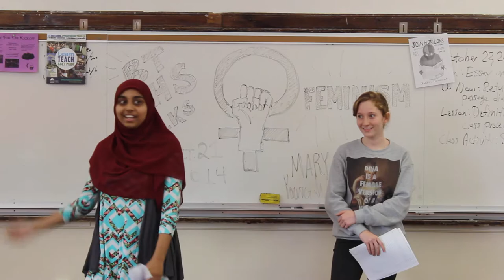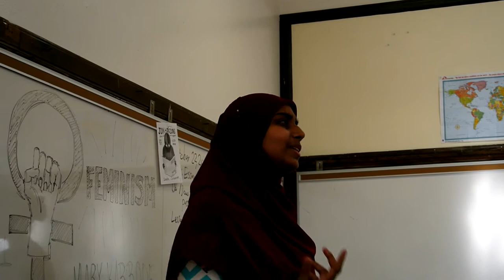Talk #1: Feminism With Tajrean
Talking about Feminism with Tajrean! (:
For BTHS TALKS MEMBERS: like this video and comment with your name for a free treat next meeting ~Tiffany

President - Bonnie & Emma

Secretary + Event Organizers: Pauline Wan and Tajrean Rahman

Camera Person + Video Editor: Aidan Yrizarry and Erica Chen

Speech Editor + Q&A Leaders: Sonya Fucci and Karishma Maraj

Treasurer: Grace Moore

Social Media Gurus: Tiffany Xiao and Michelle Ng

Club Representative: Nadia Rykova

Website Maintenance: Mary

WHO WE ARE AND WHAT WE AIM TO DO

The BTHS Talks organization is a place where we aim to spread the reach of community, to provide a platform for ideas and tutorials from students, and to foster critical thinking. We want you, the body of this immense school, to share your stories with us.

Any story is welcome. If you want to go to extreme lengths to explain the exact implications of public transportation on the American spirit, please feel free! If you want to dramatically narrate your mysterious origin story, this is your time. Or, if you feel the need to dedicate your time to writing a lecture - this is Brooklyn Technical High School and many will willingly (even, dare we say, enthusiastically) listen.
The idea for BTHS Talks came from the popular TED Talks. TED is an organization which is dedicated to spreading ideas. Like TED Talks, we welcome everyone and in all areas.

We think that in a school with over five thousand students, it’s easy to lose a sense of individuality. By sharing your ideas, or simply by attending a Talk, you are celebrating the jumble of creativity that has the potential to unite us all. Speaking at a Tech Talk really puts you out there, where your fellow students will find you.

And despite your best attempts, you might actually learn something.

— Emma Fountain and Bonnie Yu, your founding presidents